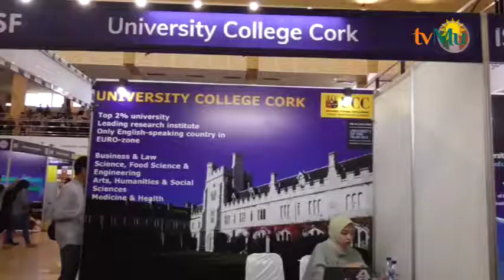ISF UMY Diikuti Lebih Dari 8600 Peserta